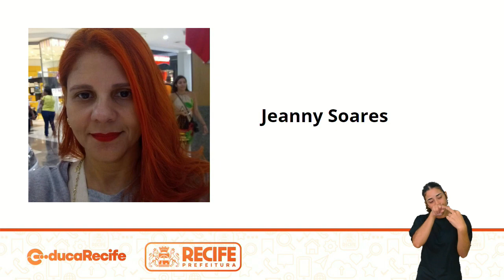14 12 22 - EDUCAÇÃO INCLUSIVA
EDUCAÇÃO INCLUSIVA
TEMA: ASPECTOS IMPORTANTES PARA A CONSTRUÇÃO DE UMA AULA DIGITAL INCLUSIVA - ENSINOFUNDAMENTAL II
PROFESSORA: IVANIA FRANÇA